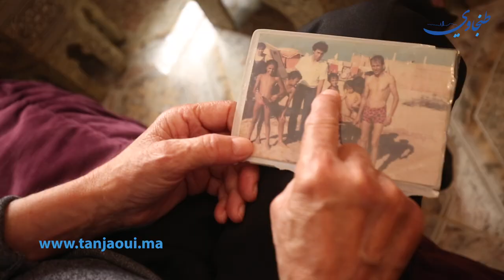أب وليد الركراكي :"ولدي غادي يعمل جهدو كامل باش يفرح المغاربة وغادي يمشي بعيد فالمونديال"